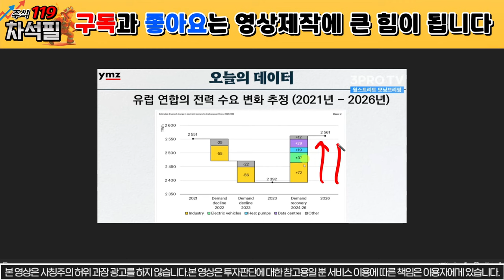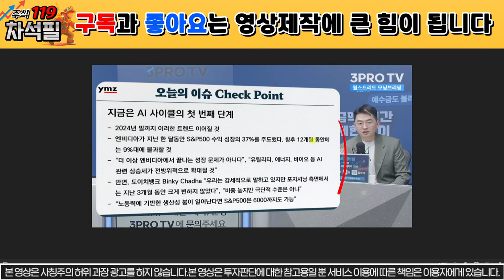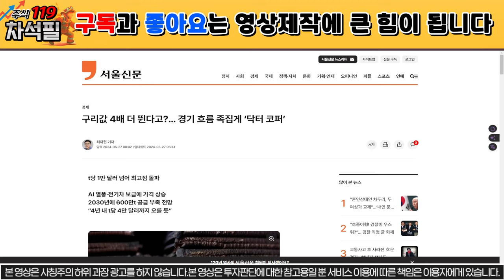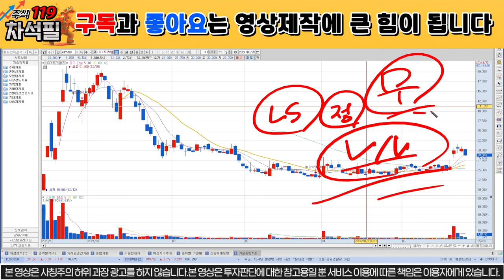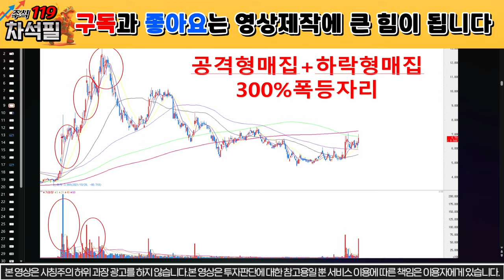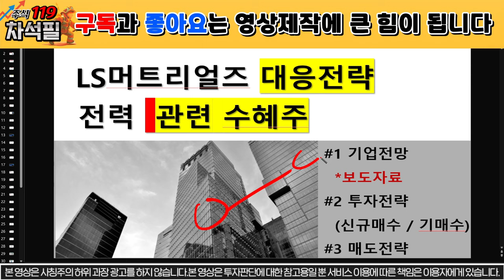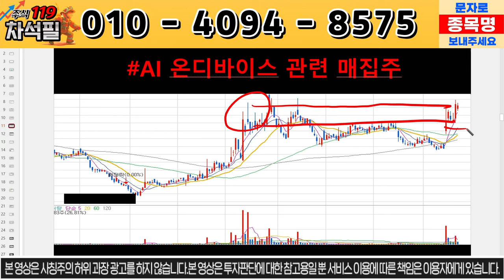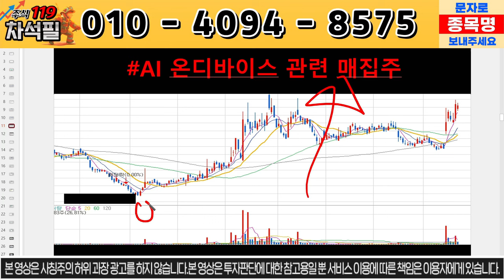[LS머트리얼즈] 전력관련주 장난아니네요 긴급상황 발생!! / ls머트리얼즈 ls머트리얼즈주가 //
10억 만들기 프로젝트방

10억 만들기 프로젝트방 무료로 진행하고 있습니다.

기본적인 투자금액 10억을 만들기 위해서 진행하고 있고,
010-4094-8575로 ‘참여’ 라고 문자 남겨주시면
입장 도와드리겠습니다.

10억 달성한 이후에는 감사인사 한 번만 남겨주시고, 퇴장해주시면 감사하겠습니다.